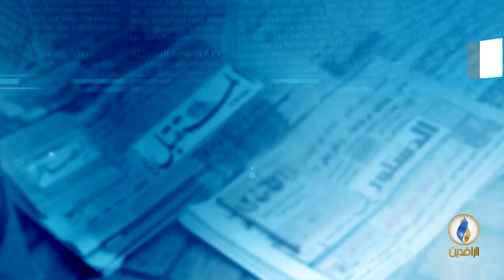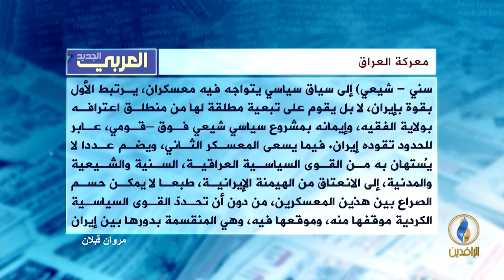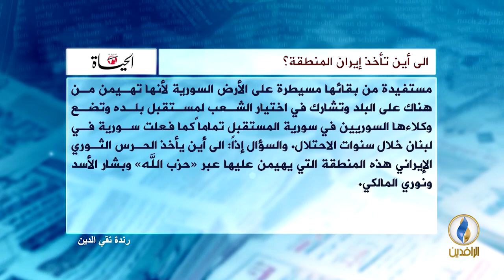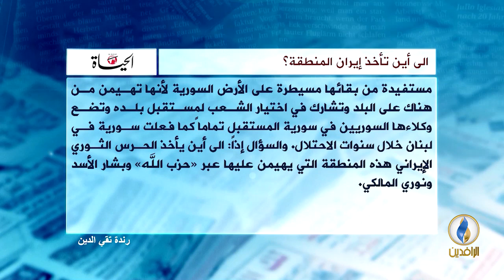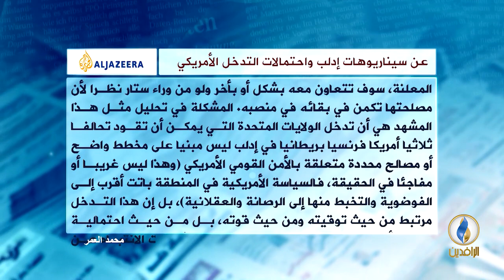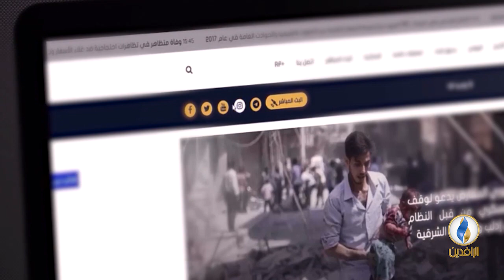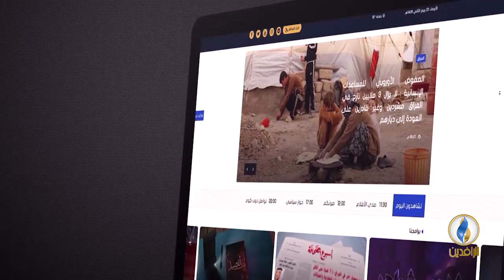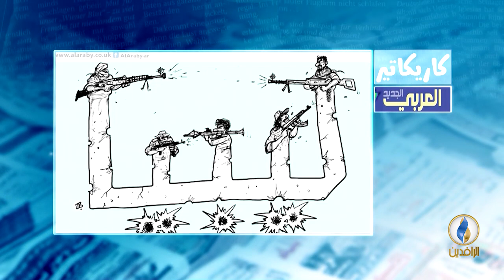صدى_الأقلام | 5 - 9 - 2018